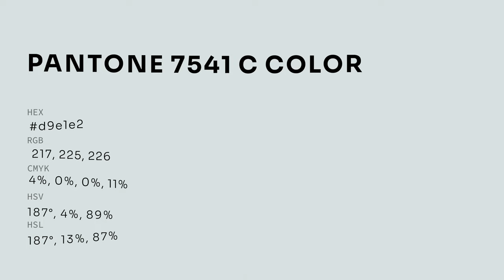color d9e1e2 hex color - Grey color - Warm color d9e1e2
What color is ? d9e1e2 hex color - Grey color - Warm color d9e1e2

Hex d9e1e2 Color Code is also known as color.